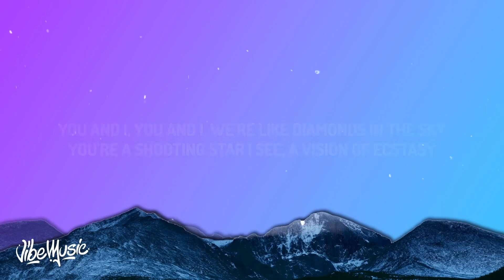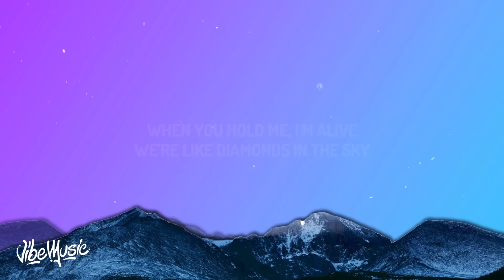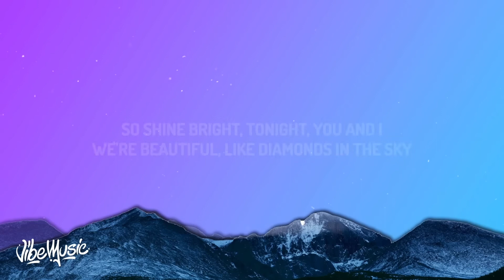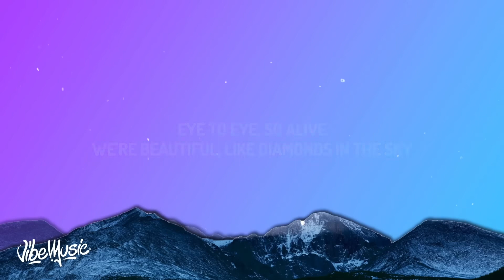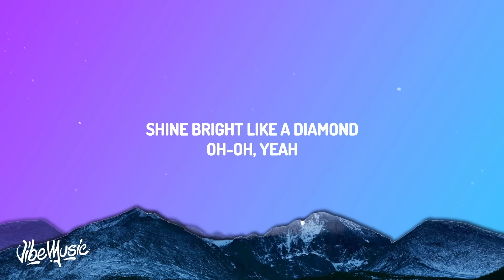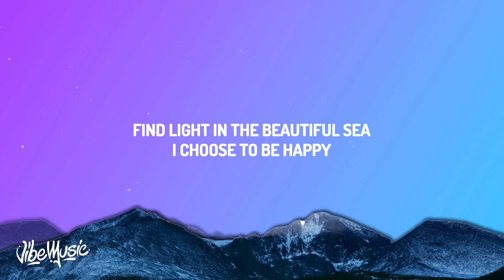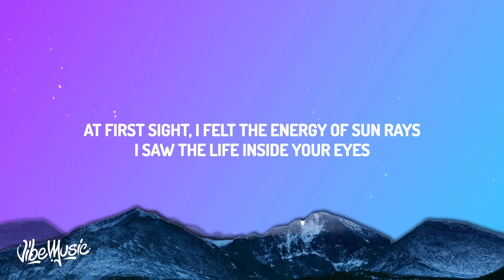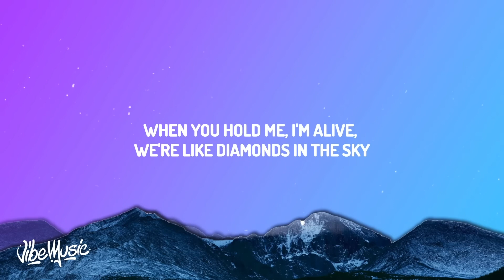[ 1 HOUR ] Rihanna - Diamonds (Lyrics)